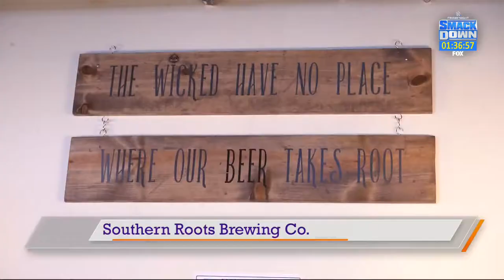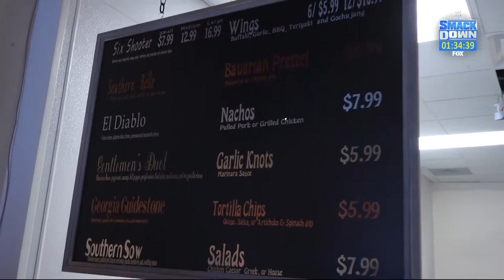Local brewery expands operations